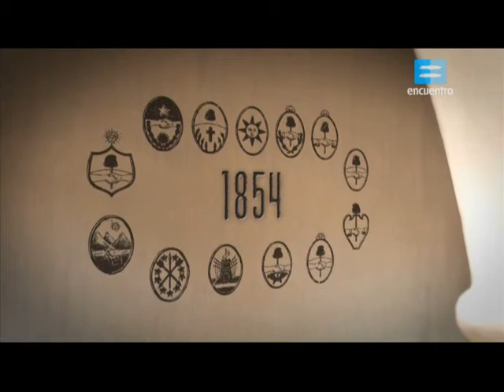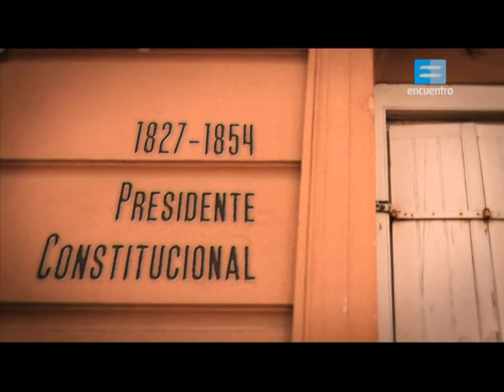Urquiza presidente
Recorte para el trabajo en el aula, extraído del material "Presidentes argentinos" del Canal Encuentro